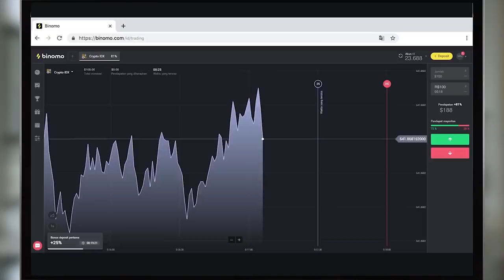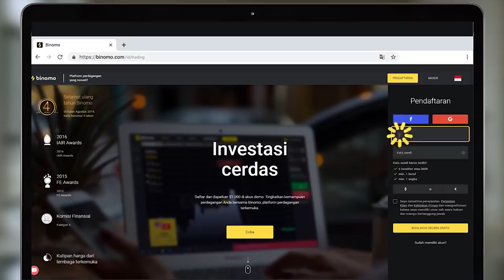IKLAN BINOMO BUDI SETIAWAN ORIGINAL